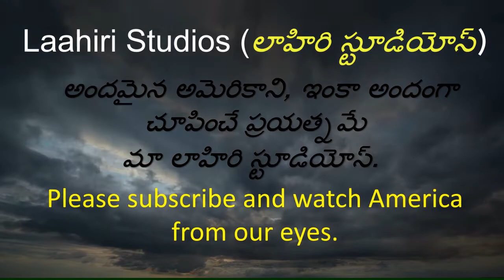ఇంట్లో Sugar Wax తయారు చేయటం ఎలా? | How to prepare sugar wax at home?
ఇంట్లో Sugar Wax తయారు చేయటం ఎలా? | How to prepare wax at home?